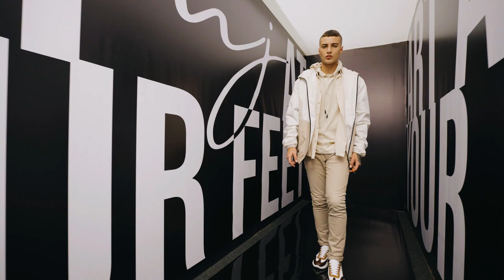MAJORANO ART AT YOUR FEET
O estilo e a qualidade que só a Majorano oferece!